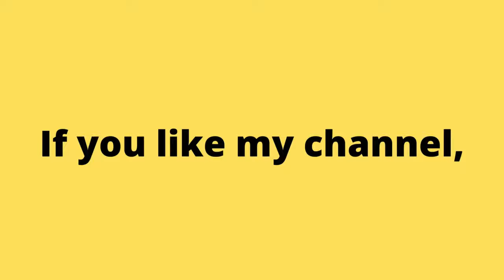Sonic Hedgehog Game Arcade Game. No Commentary Gameplay. | Piso games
Аркадные игры
街机游戏
아케이드 게임
आर्केड खेल
ਆਰਕੇਡ ਗੇਮਾਂ